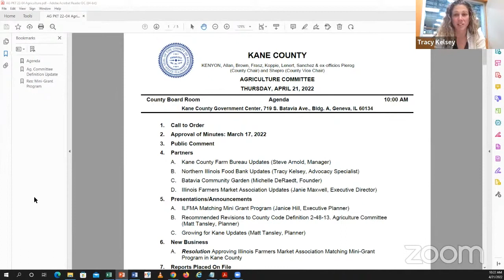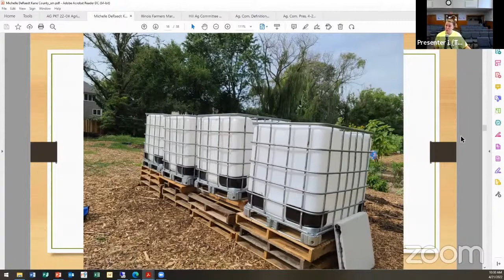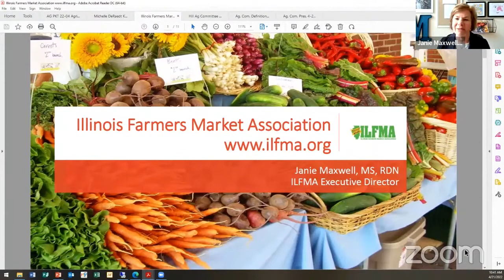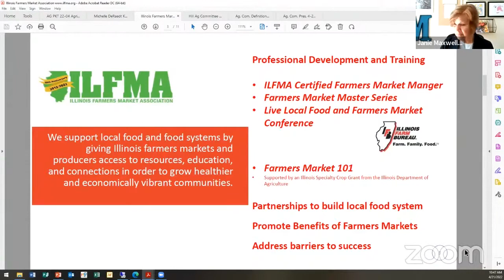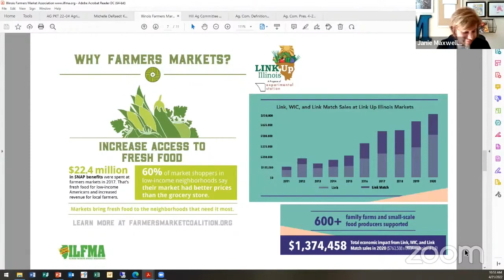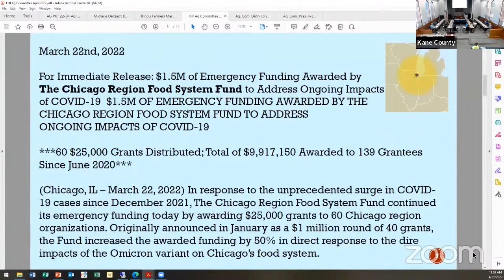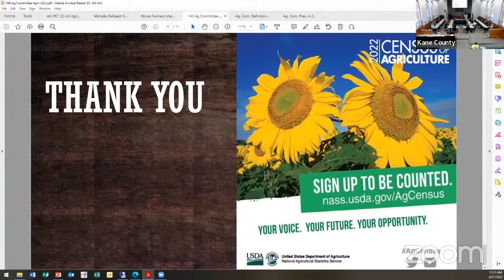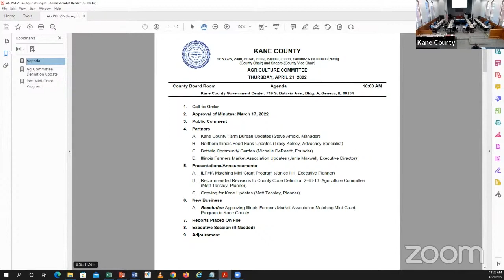KC Agriculture Committee April 21 2022